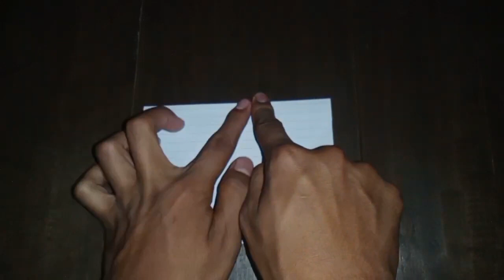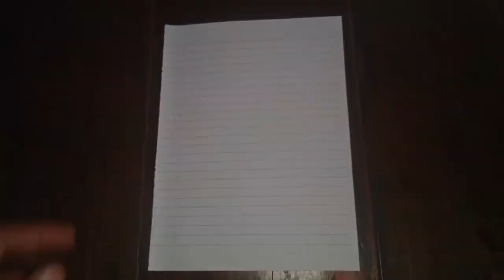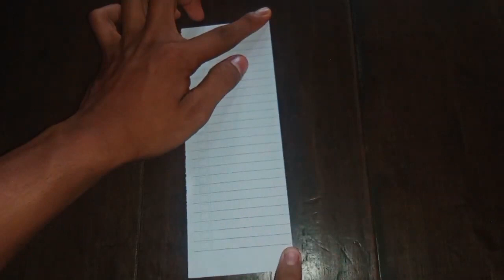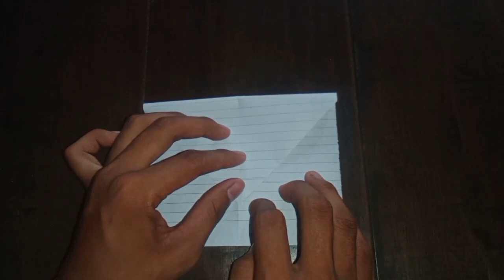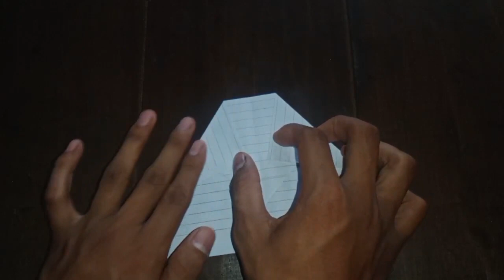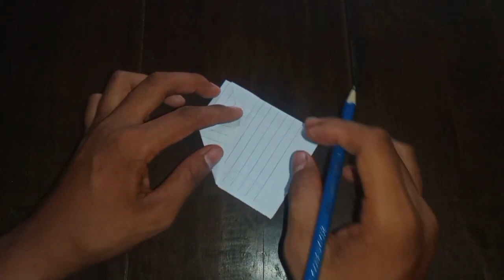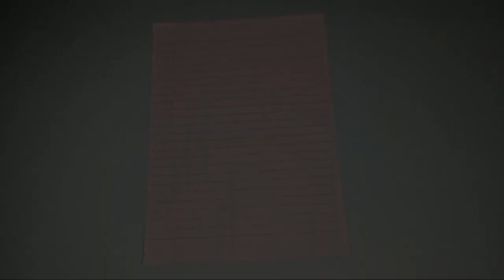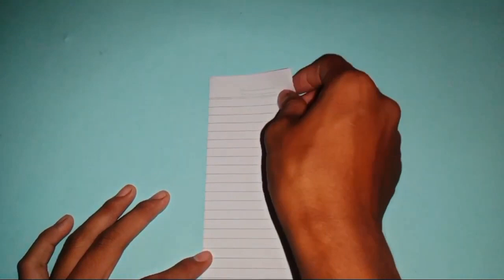Fighter jet aircraft | bird plane | blunt tip plane | how to make an airplane